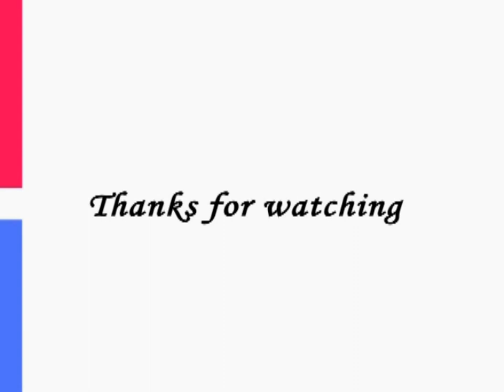Learn to paint Seascape Sea Sunset part 1 درس رسم رقم 1 , تعلم رسم منظر الغروب على البحر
Learn to paint landscape - Seascape Sea Sunset درس رسم رقم 1 , تعلم رسم منظر طبيعي الغروب على البحر

تعلم رسم منظر طبيعي, منظر غروب الشمس على البحرالبحر والامواج
هذا الدرس الأول عن الغروب ولاحقا سوف يتم تحميل الدرس رقم 2 عن طريقة رسم
ولاحقا سوف يتم تحميل فيديو خاص عن أنواع الزيوت المستعملة للرسم وكيفية استخدامها

تعلم الرسم باللغة العربية, رسم خطوة بخطوة للمناظر الطبيعية

نرجر المساهمة في نشر الصفحة والقناة خاصتي عال اليوتيوب على الروابط المرفقة و شكرا لمتابعتكم ومساندتكم لنا.